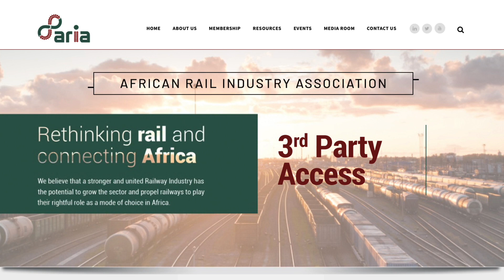African Rail Industry Association Progress On Open Access